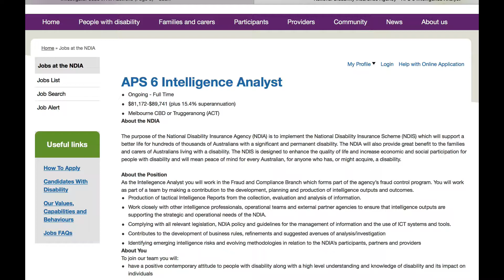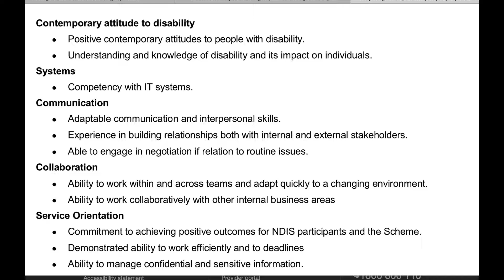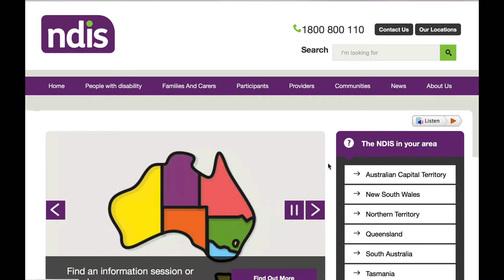Australian Government Investigator Fraud Intelligence Analyst / Investigator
APS 6 Intelligence Analyst / Investigator
As the Intelligence Analyst you will work in the Fraud and Compliance Branch which forms part of the agency’s fraud control program.

How to become a Government Investigator?
How to become a Government inspector?
Australian Security Academy
RTO30547  PSP40316 - Certificate IV in Government Security
RTO30547  PSP40416 - Certificate IV in Government Investigations
RTO30547  PSP50416 - Diploma of Government Investigations
RTO30547  PSP50716 - Diploma of Fraud Control
RTO30547   PSP60116 - Advanced Diploma of Government (Workplace inspection/ Investigations/Fraud control